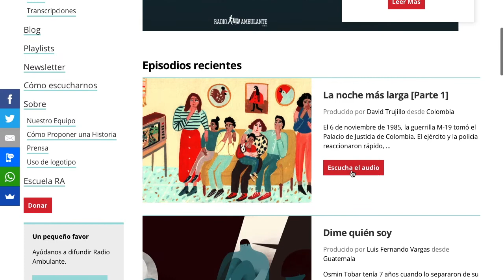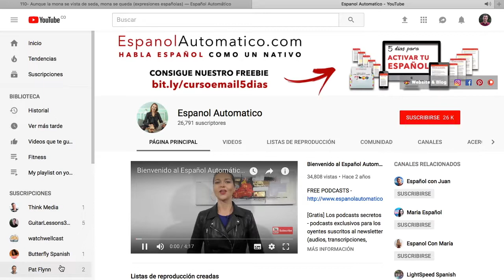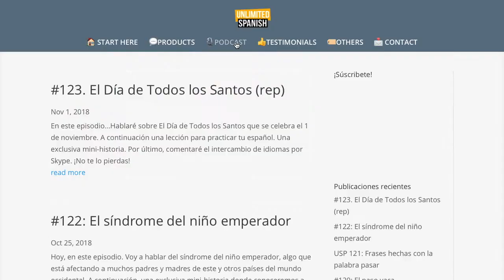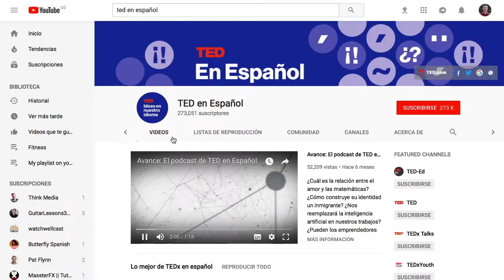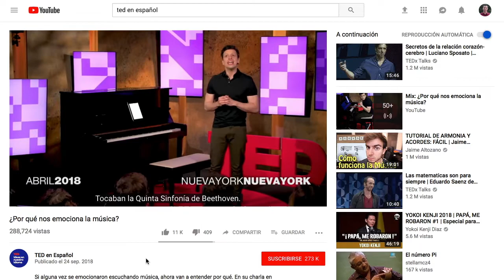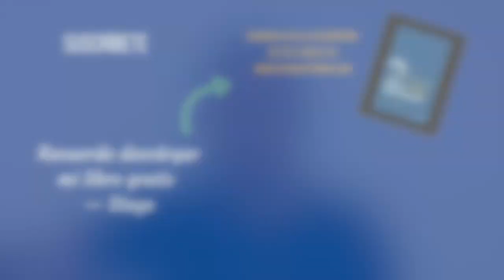7 Recursos para aprender español SIN LIBROS DE TEXTO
In this video, I share 7 of the best resources I’ve found online for Spanish students. These resources are in full Spanish and they are meant for people with an intermediate level of Spanish who are looking to increase their fluency, as well as their listening skills.

► If yow want to improve your Spanish with stories, I suggest you get my free guide: 7 Steps to Understand Fast Speaking Latinos Through Compelling Stories

All the following resources have transcriptions or subtitles for better understanding.

1- Radio Ambulante: This podcast is full of real stories from Latin America. You’ll hear many accents and the best part is that you can read everything you hear while you listen to the audio.

2- Español automático: In this podcast, you’ll hear different topics to motivate you to improve your Spanish. You’ll learn new expressions, and they’ll teach you what to do and what not to do to make faster progress in Spanish.

You might also hear Español Automático video podcasts on YouTube.

3- Unlimited Spanish: You’ll hear different topics about the culture in Spain, trending topics in today’s world, as well as new idioms and phrases in Spanish.

At the end of every episode, the host tells a story to help you remember and learn the vocabulary of every new episode.

4- Easy Spanish (Subtítulos): This is a YouTube channel in which you’ll hear real people from the street talking Spanish spontaneously and naturally.

5- TED en español: You’ll hear inspiring TED talks to improve your personal and professional life. This YouTube Channel is the Spanish version of TED talks.

6- Netflix: You’ll find movies, TV shows and even documentaries in Spanish. However, I don’t recommend using netflix if you’re a low intermediate. If you feel frustrated when trying to understand a movie in Spanish, then you better use any of the other 6 resources.

7- Spanish to mind: This is my YouTube channel, in which you’ll hear easy to understand Spanish, as well as stories, new expressions, and great advices to improve your Spanish.

Download my free-ebook, 10 Secretos que nadie te dice para hablar español como un nativo

►Finally, I have a question for you: what’s your favorite resource to improve your Spanish? Write it down in the comments below.

►In the next video, we’ll talk about how to use these resources to improve your listening skills as well as your fluency.